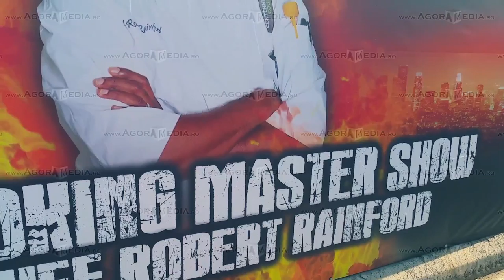AGORA MEDIA | FOAMEA... la Live Cooking Master Show la Cluj-Napoca